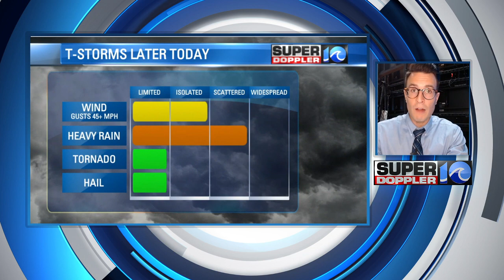Wednesday Evening Thunderstorms | June 22, 2022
Stay weather aware Wednesday evening as some thunderstorms could be strong.